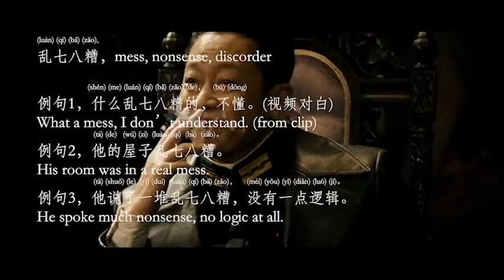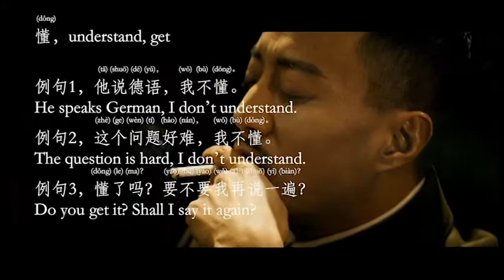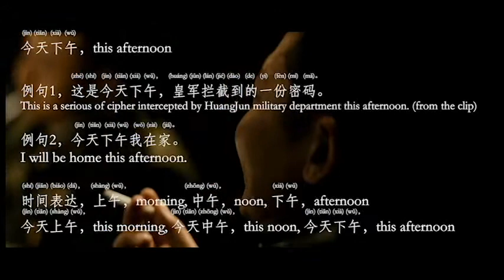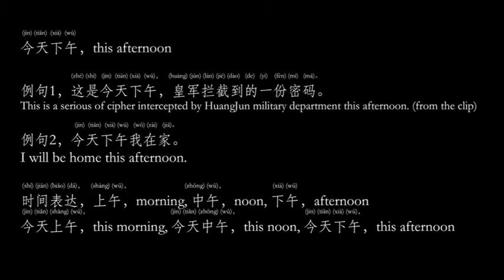Chinese - learn Chinese with movie 5 看电影学中文 5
I appreciate your comments and suggestions, so we can improve and make videos better.
If you like the video, please like, subschribe, recommend or light the bell.